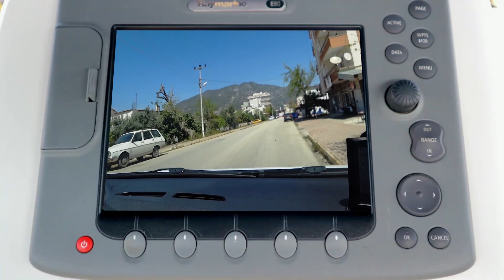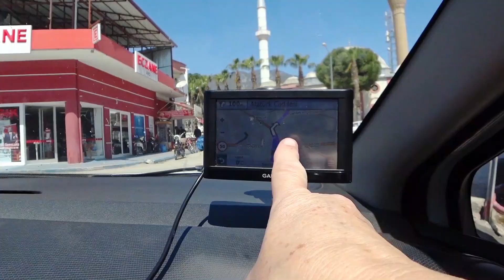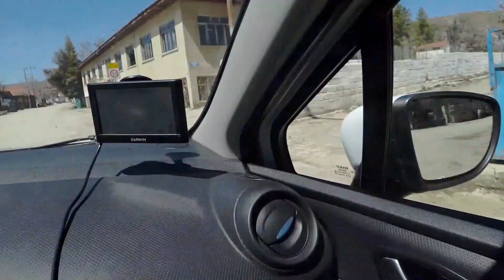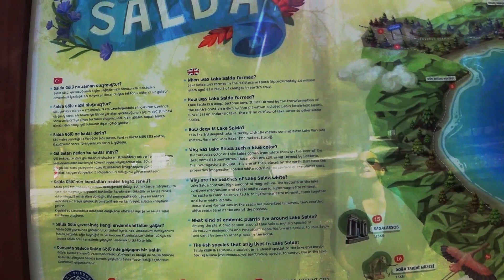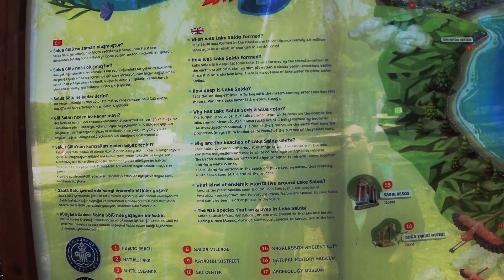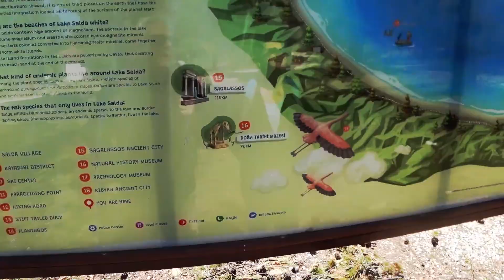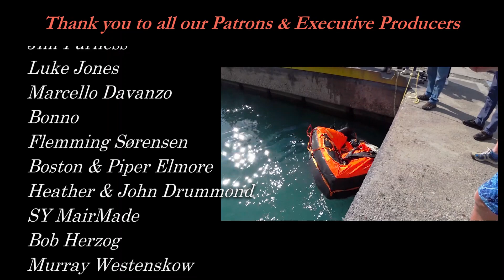Lake Salda Turkey's Maldives - Sailing A B Sea (Ep.212)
In this episode of Sailing A B Sea, come along with us as we take a trip inland to Lake Salda, known as Turkey's Maldives. Famed for its deep, clear blue water, surrounded by a bright white beach, Lake Salda (Salda Gölü) is truly breathtaking. And we discover why this lake is like Mars!

Aerial footage of Lake Salda: 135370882-Aerial. View From Above At The Beautiful Lake Salda, Drone Shooting, Turkey - from Pond5

Elevators_Need_Rock_Too by Spence, YouTube

01-Nice-Surprise-Full-SM503.mp3 by Audio Hero

02-One-Simple-Word-FULL-SM469 by Audio Hero